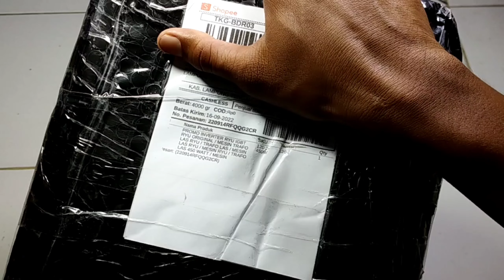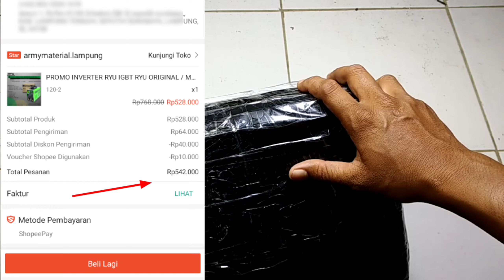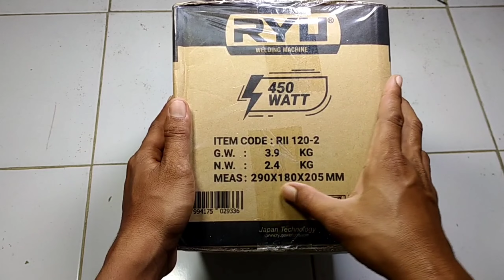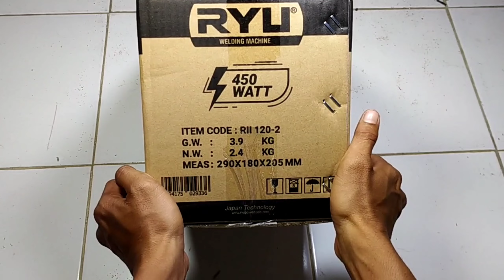Unboxing las IGBT inverter RYU 450 WATT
- video unboxing las IGBT inverter RYU 450 watt, harga terjangkau hanya Rp 542.000 termasuk ongkir...

link pembelian